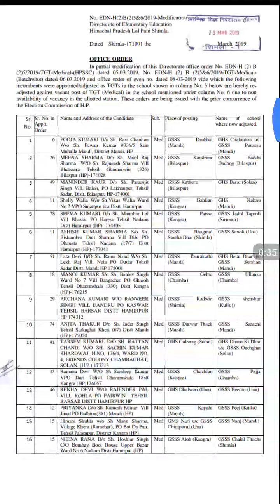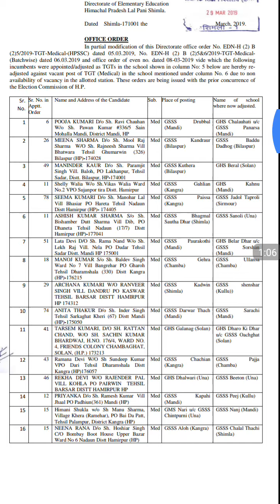HP ELEMENTARY EDUCATION SHIMLA-Modification order of TGT MEDICAL#BATCHWISE#name of candidates